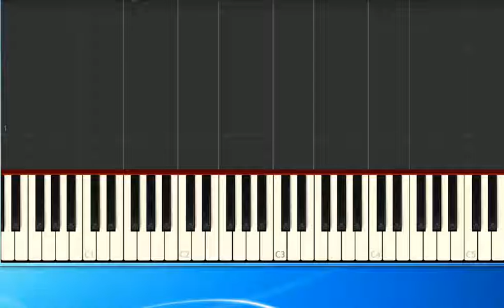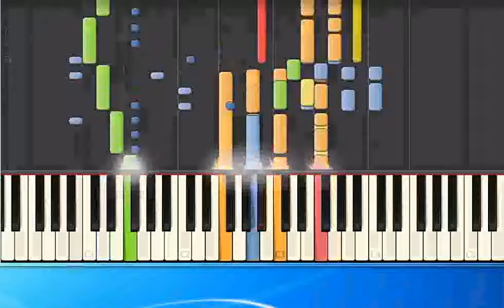Naabtal Duo Alles Liebe alles Gute pr [Synthesia/midi]